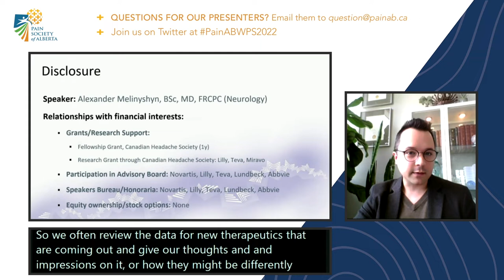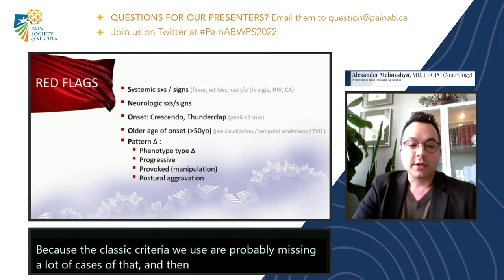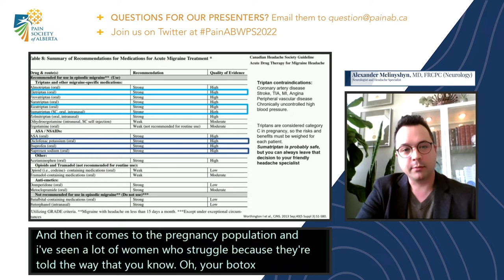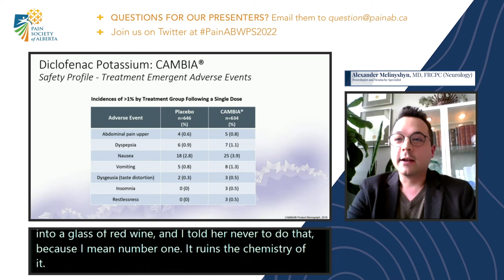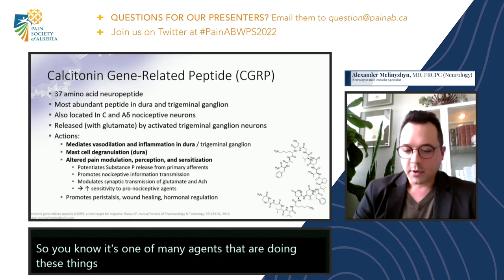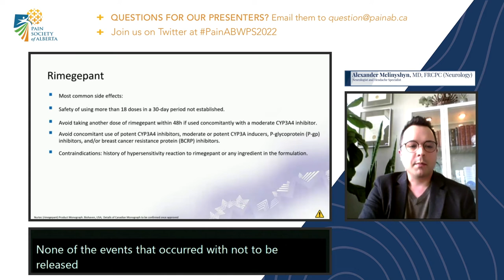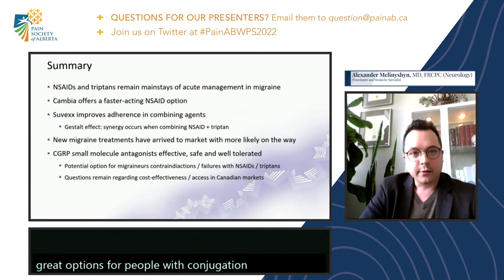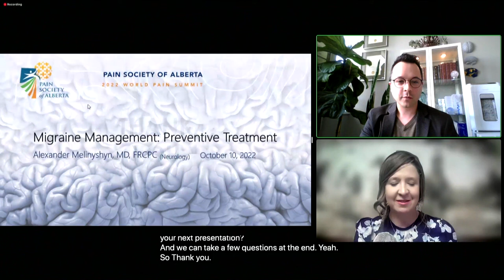Acute Treatment of Headache, Old Faithfuls and New Arrivals | Dr. Alexander Melinyshyn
Review traditional acute medication options in the treatment of headache, rationally select from the gamut of triptans based on patient nuance for better outcomes, select appropriate acute medication in select populations (elderly, pregnant, cardiovascular disease).

Hundreds of videos all about chronicpain!
📣  Follow our Instagram + Twitter  accounts

Our annual pain conference focused on empowering health care providers and those in pain with updated pain management strategies, treatments, and tools.